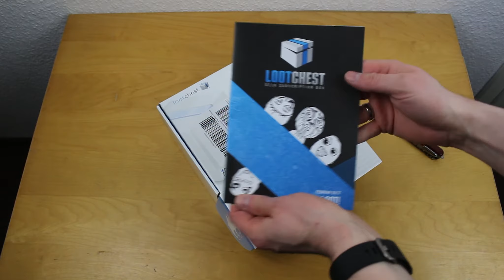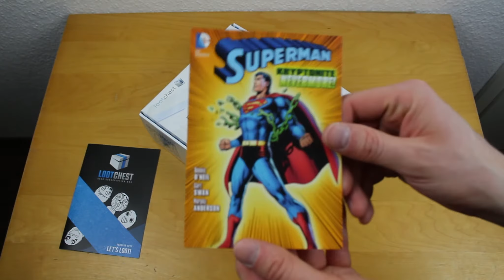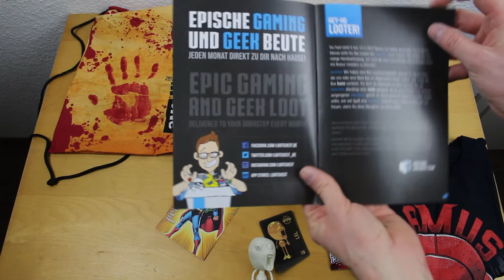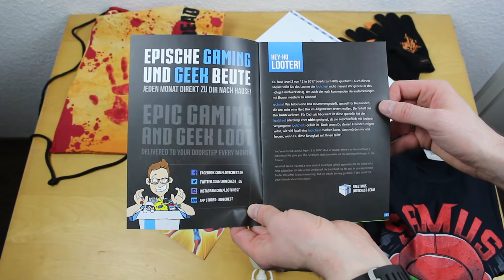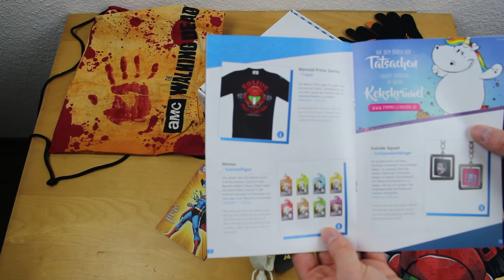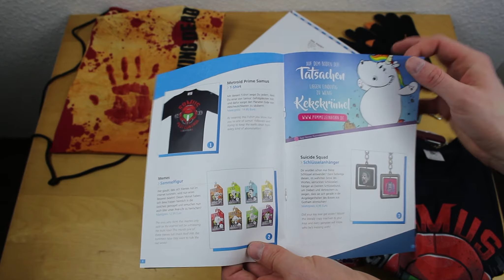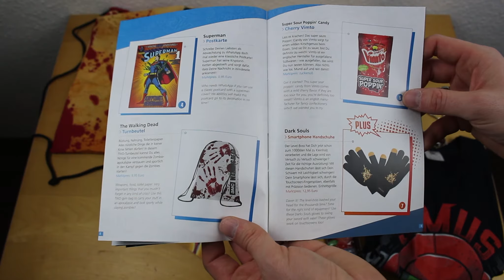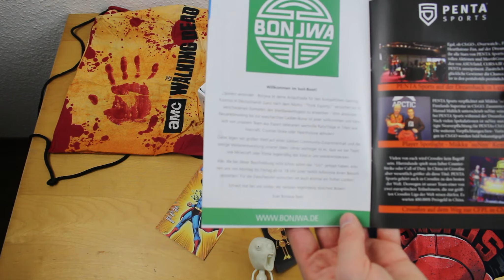Unboxing! • Lootchest Plus Februar 2017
Die zweite Lootchest des Jahres ist da! Und wieder einmal muss ich sagen: Der Loot scheint gar vorzüglich! Time to unbox this! :D

:) Ich werde nicht auflisten was drin war. Kein Spoiler und so, u know? Seht einfach selbst und erfreut euch am Loot. :D